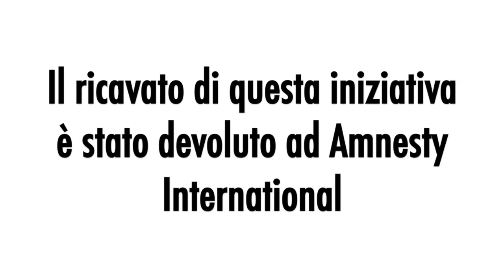Zero to Hero Ivano